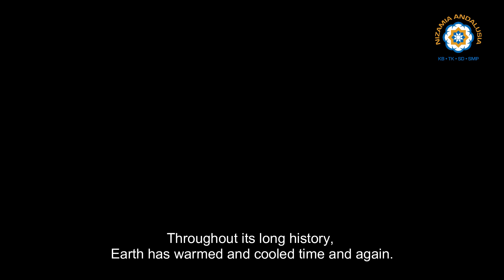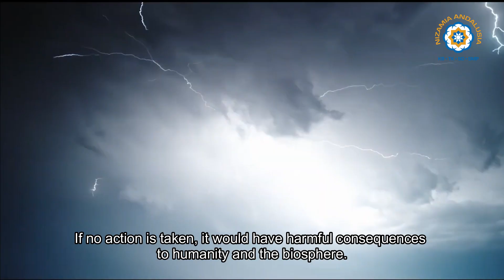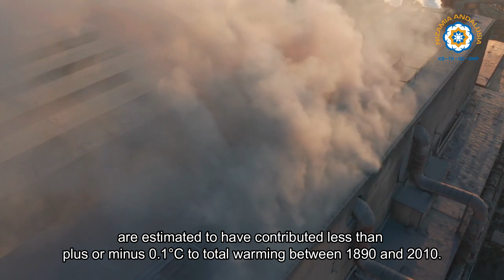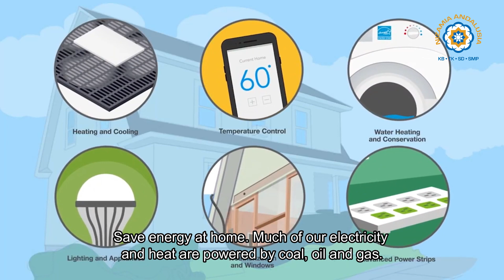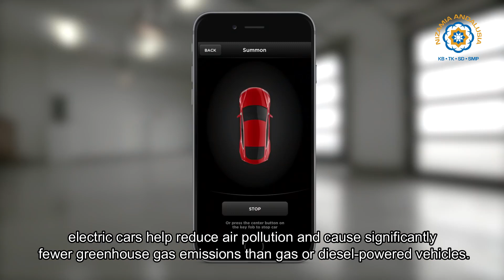Climate Change | Group 3 7B An Nafi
Science Project By Group 3
Music from bdProductions and Lil dicky